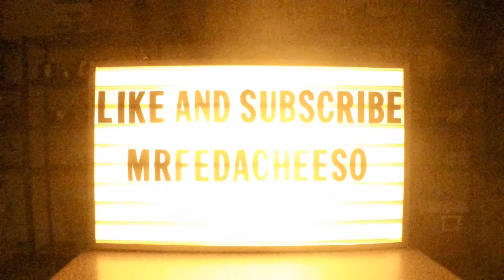Wilcox Graduation Day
A quick visit to Wilcox's graduation.

4ever! - LANY